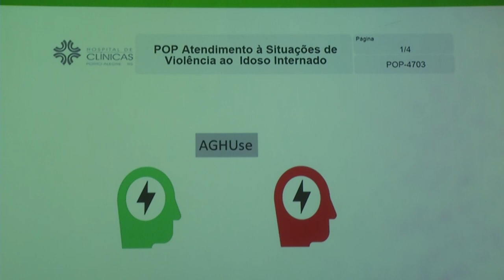Panorama | TVE - Boletim - Dia do idoso - 01/10/19